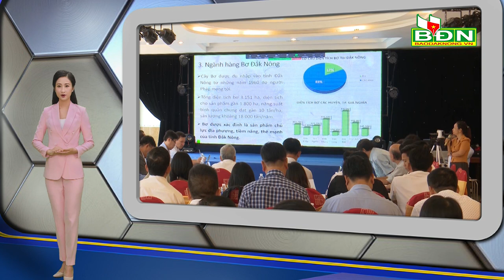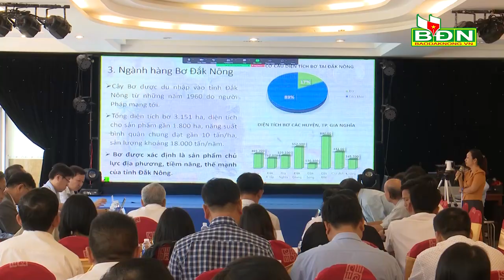Chương trình Tin tức Đắk Nông ngày 25/8/2023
Hội thảo tìm giải pháp nâng giá trị cho cây bơ Tây Nguyên diễn ra tại Đắk Nông; Đoàn công tác của UBND thành phố Hồ Chí Minh tặng quà cho các hộ dân ở xã Quảng Sơn, huyện Đắk Glong bị ảnh hưởng bởi thiên tai; Huyện đoàn Đắk Glong tổ chức Hội thi nhạc cụ dân tộc huyện Đắk Glong và tuyên truyền các ca khúc cách mạng năm 2023…